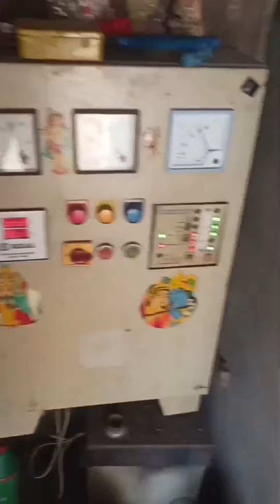first desi mini vlogs પ્રથમ મીની વલોગ